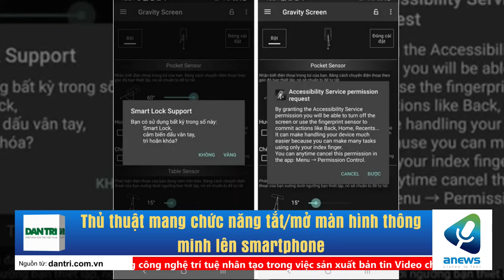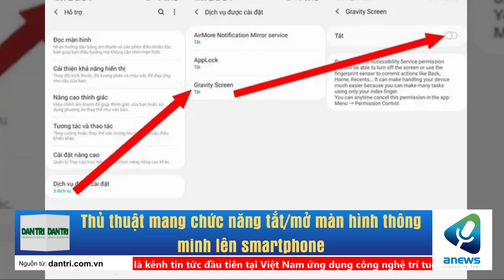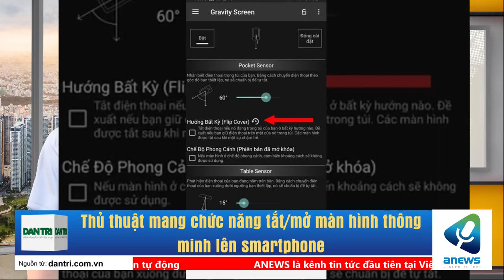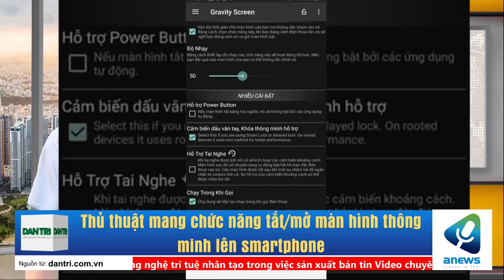Thủ thuật mang chức năng tắtmở màn hình thông minh lên smartphone